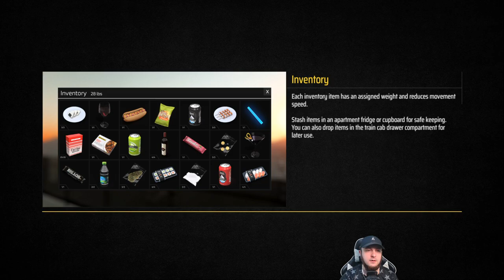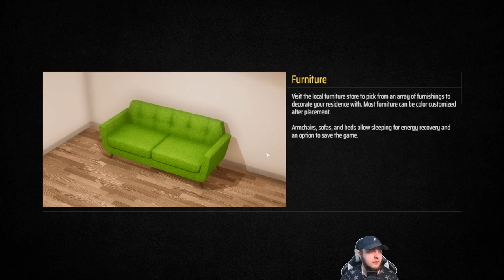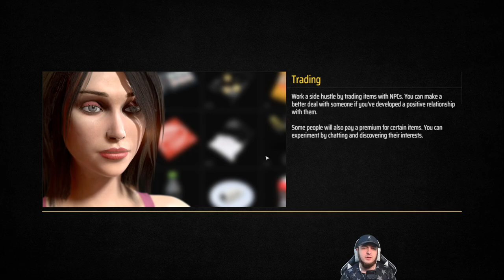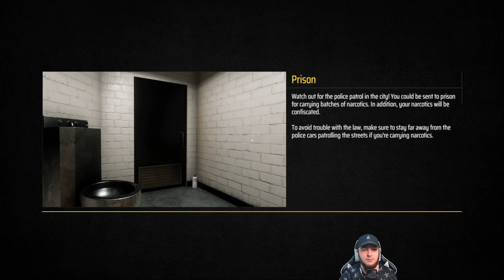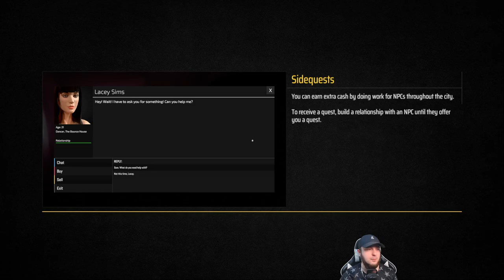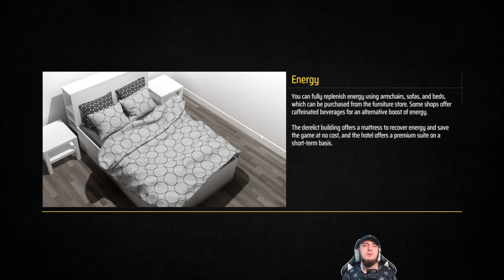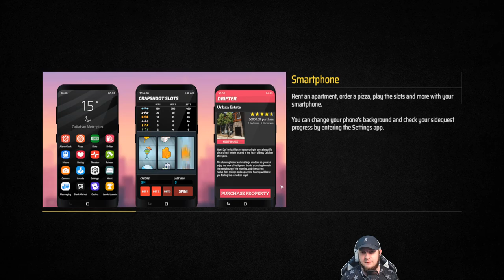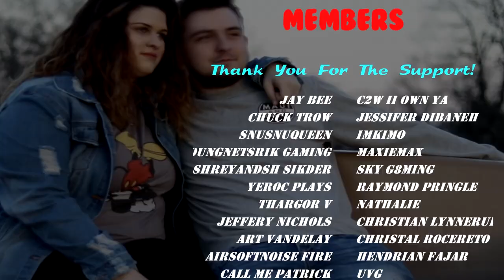"Theres Always More!" Ep. 18 - Let's Play Metro Sim Hustle